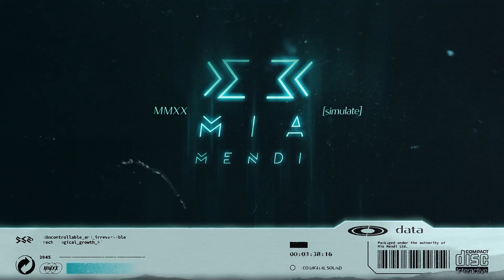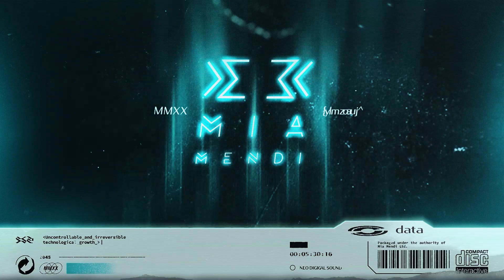PREMIERE | Axel Haube ft. Running Pine - Ashes (Original Mix)